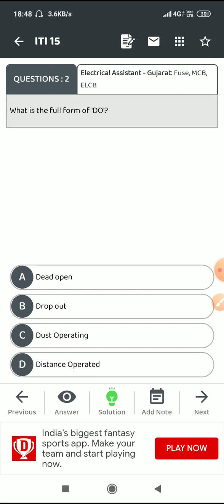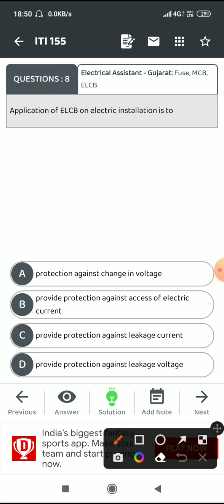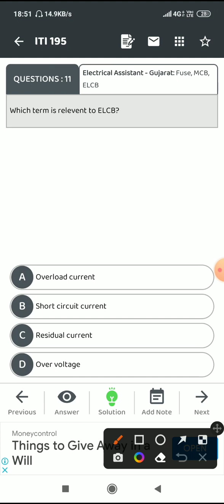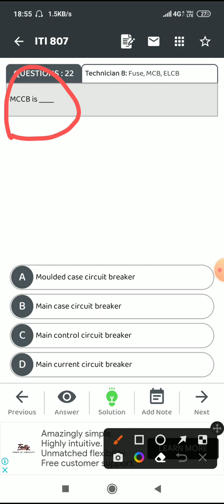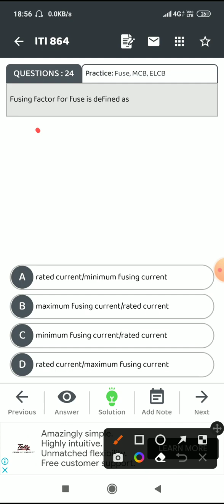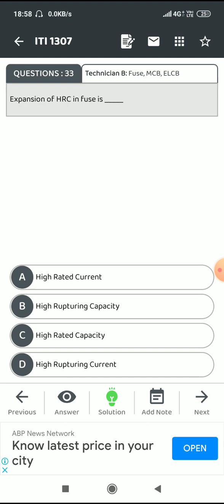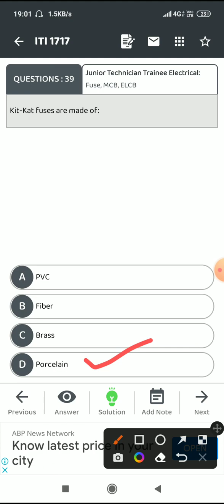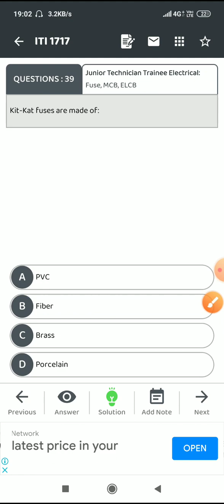uppcl je estimation and costing mcq